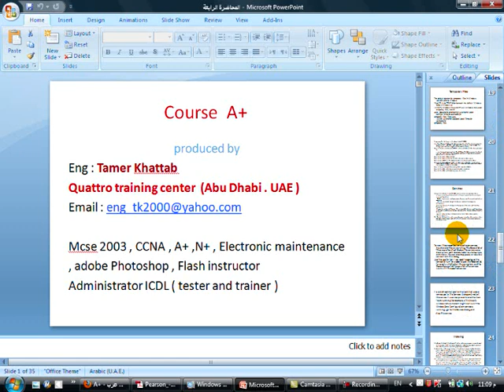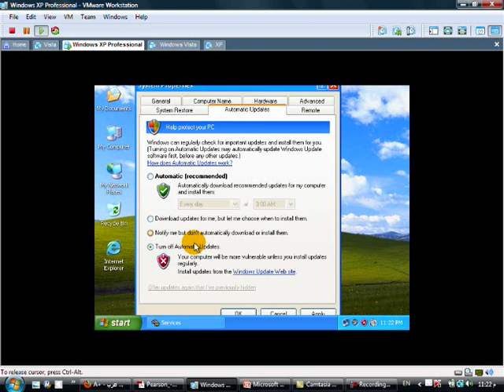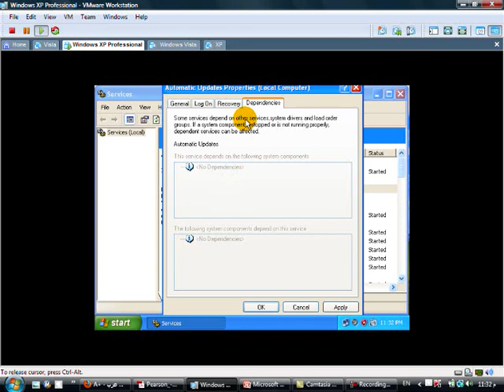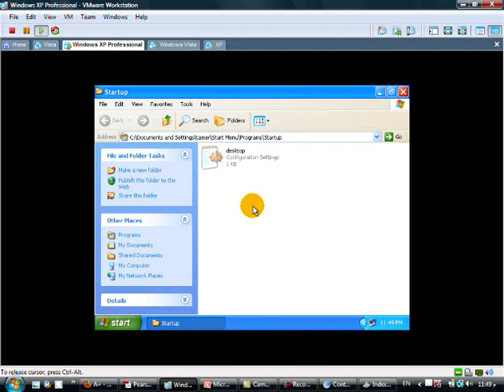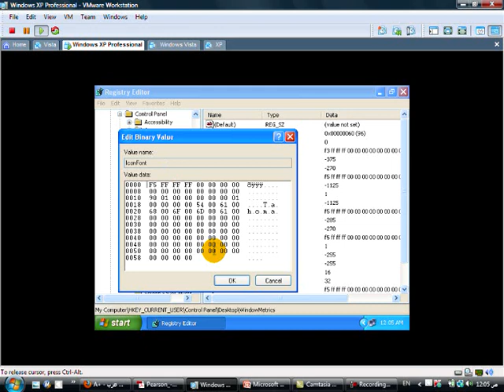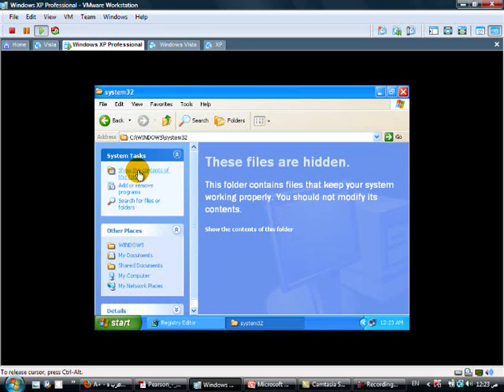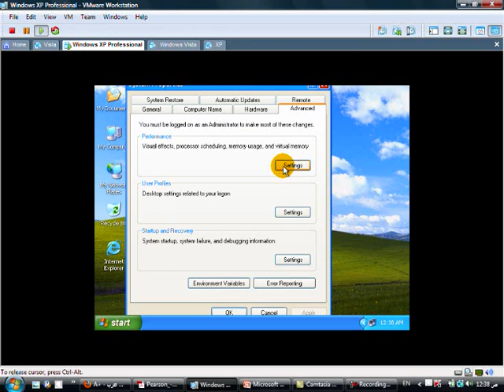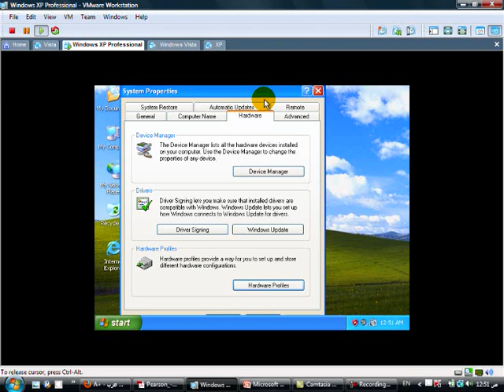تتمة دورة A+ المحاضرة الرابعة الجزء الثالث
تتمة دورة A+ المحاضرة  الرابعة الجزء الثالث الخاصة بـ السوفت وير إذا كنت ترغب بمتابعة الدورة من البداية